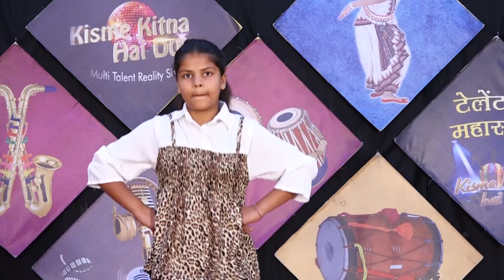MANNAT l KISME KITNA HAI DUM | KKHD TV SHOW | SEASON - 10 | QUATER FINALE | JALANDHER